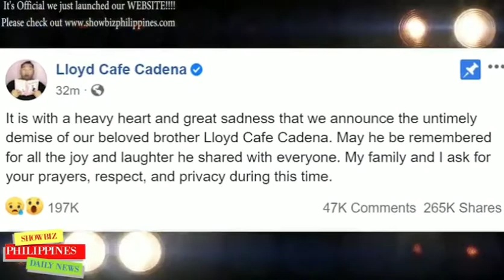In Loving Memory of Lloyd Cafe Cadena | (1993 - 2020)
Maraming salamat Kasi pinasaya mo kami.. you may now rest in peace pow..masakit samin na mawalan ng tao na nagbigay ng kasiyahan sa lahat at tumulong sa mga mahihirap. Thank u for being part of our society.. again Rest in peace 😪😭😭😭